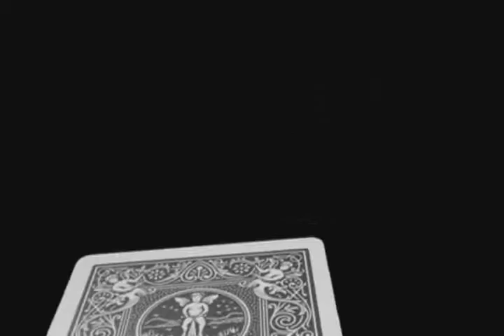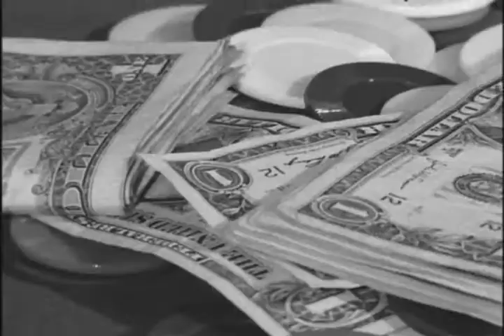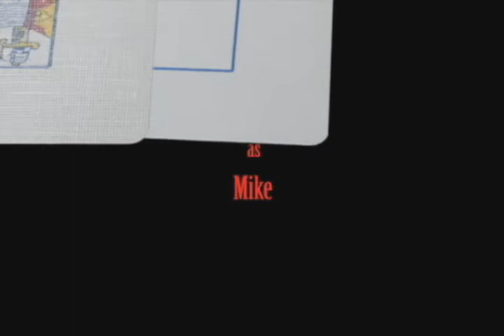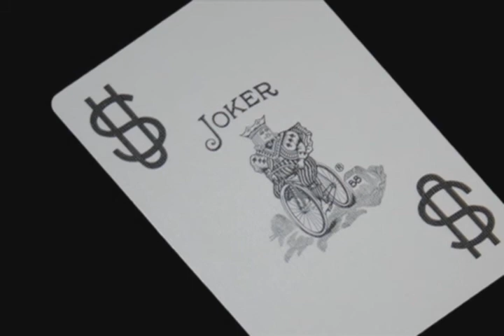The Poker Room Spec Commercial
Full Tilt Poker style spec commercial.
The Characters are supposed to represent 4 famous players and one amateur. From left to right Annie Duke, Mike Matasow, Doyle Brunson, Gus Hanson and the Amateur.